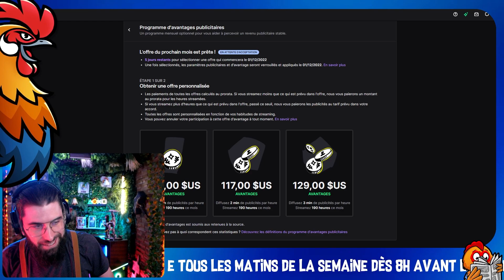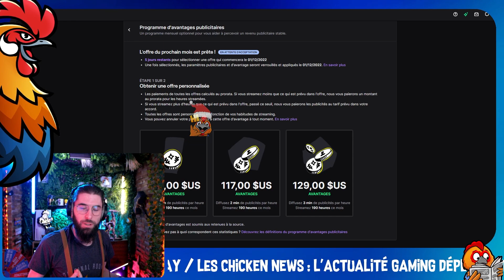💀Twitch MEURT ? Il n'est plus possible de créer une commu, gagner des follows et des viewers en 2023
Amazon va-t-il se séparer de sa plateforme de streaming ?

0:00 impossible de grandir sur Twitch
4:32 solution miracle pour faire exploser Twitch
8:50 la fin de Twitch
14:50 partir streamer sur YouTube plutôt que Twitch
17:45 l'arnaque des pubs Twitch
21:07 à quand la considération envers les créateurs ?

🙌6h de live COT-COTIDIENNES🙌
Pour voir le résultat en pratique, ça se passe tous les jours sur ma chaîne Twitch :

P O U C E  V E R S  L E  H A U T : pour aider les créateurs de contenu
A C T I V’  T E S  N O T I F’ : pour ne rien louper

🎶Merci aux productions libres de droit 🎶